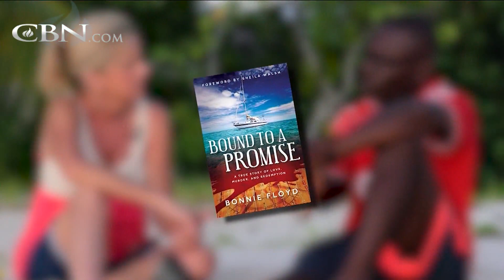Forgiveness After Living Through a Nightmare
When author Bonnie Floyd’s parents were murdered, she faced a tough choice. Would she obey the Lord’s command to forgive?